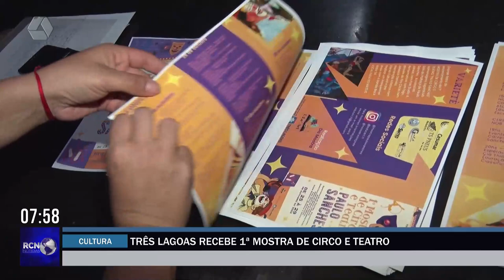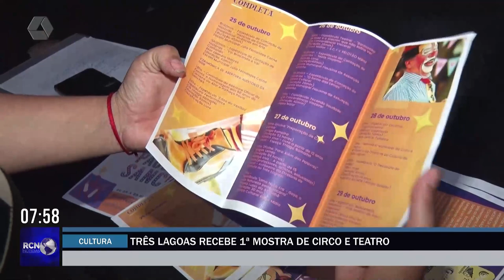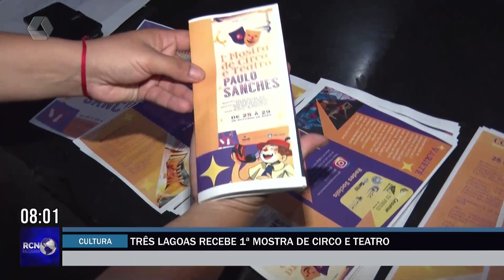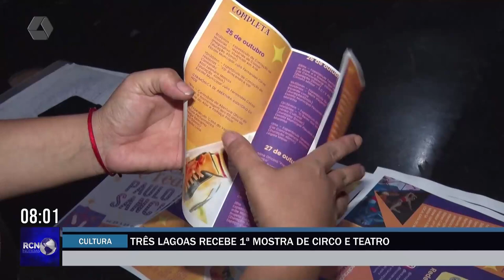Primeira mostra de circo e teatro acontece em Três Lagoas